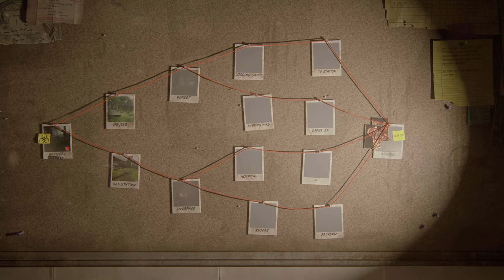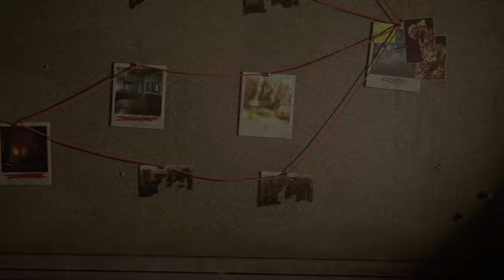No Return - Daily Challenge on Grounded mode as Ellie (04.17.24)